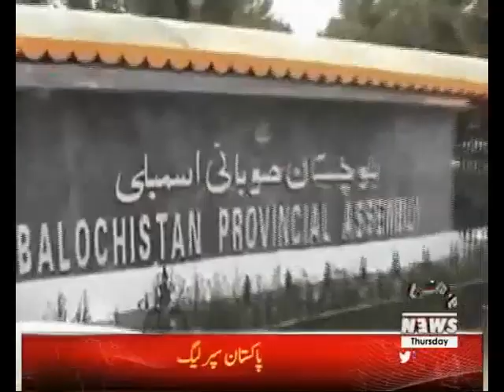Apna Apna Gareban 23 February 2018